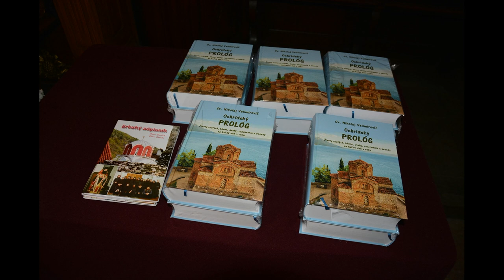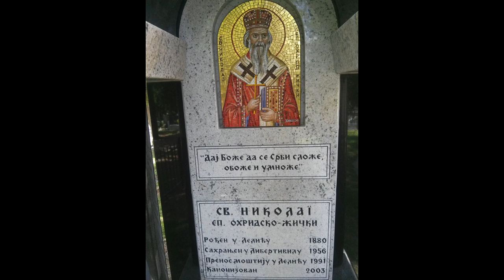Podcast na tému o svätom Nikolajovi Velimirovičovi s O. Petrom Savčákom a O. Petrom Sorokom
Spomenuli sme si o ich zážitkoch na Srbsko 🇷🇸
Rozprávali sme sa o jeho ostatkoch
Povedali sme si zaujímavý výrok zo svätého písma

Naše podcasty sú aj na Apple Podcasts, Spotify a. 📱(...a aj na rôznych dalších aplikáciách...)